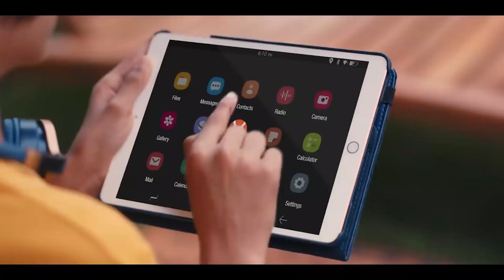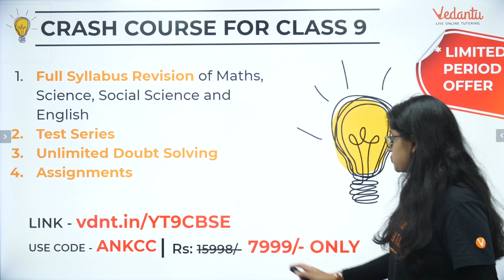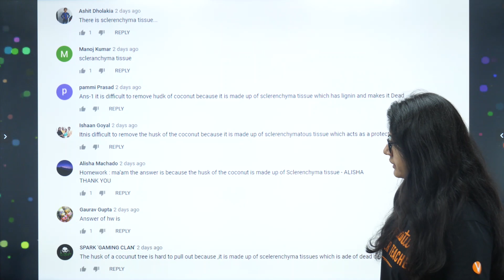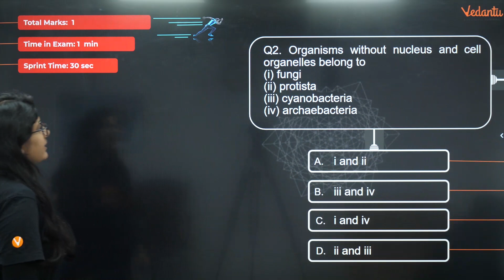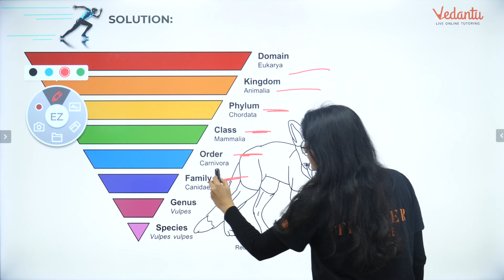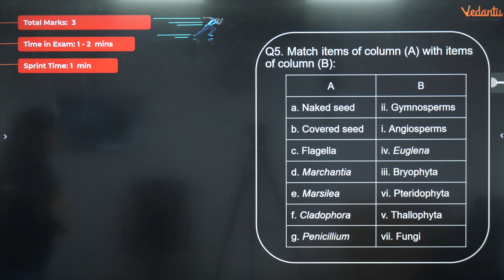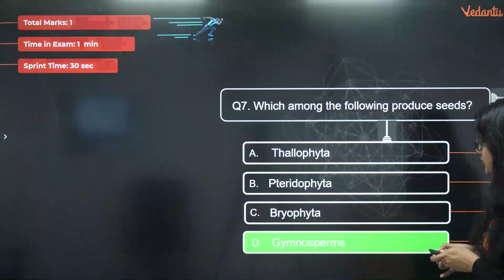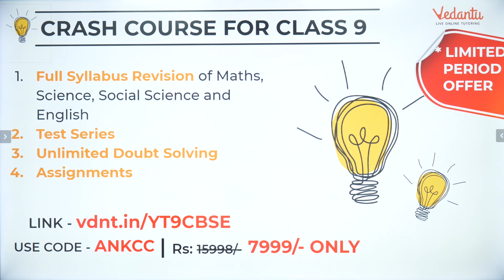Diversity in Living Organisms Sprint IX | CBSE Class 9 Science (Biology) Chapter 7 | NCERT Solutions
In today's session, Master Teacher Ankita Ma’am takes you through the Diversity in Living Organisms, as it is one of the most important and scoring topics in Science (Biology), CBSE Class 9 of NCERT Biology Books.

Ankita Ma’am enlightens you with CBSE Class 9 exam preparation strategy for Biology with in-depth explanations and how to revise crucial topics. This session will mainly be around the  Diversity in Living Organisms with proper Explanation.

In today's class, Ankita Ma’am will talk about the  Diversity in Living Organisms topic and share some preparation tips on how to score more marks in CBSE Class 9 Maths Exam.

diversity in living organisms full chapter explanation
diversity in living
classification of living organisms
diversity living organisms